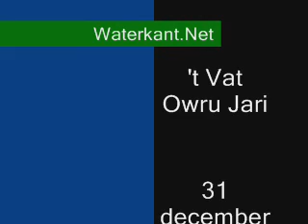Oudjaar bij 't Vat in Suriname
Kijk ook op - Deel 2 van onze oudjaars film, dit keer bij 't Vat in Suriname